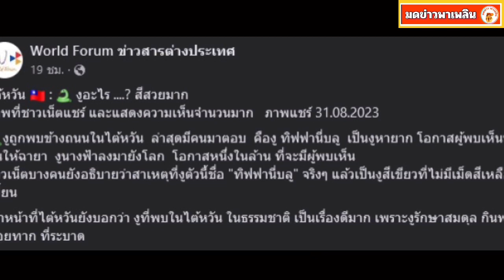1 ในล้าน งูสีฟ้าแปลกตา รู้ข้อมูลสุดช็อก ฮือฮาทั้งโซเชียล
1 ในล้าน งูสีฟ้าแปลกตา รู้ข้อมูลสุดช็อก ฮือฮาทั้งโซเชียล